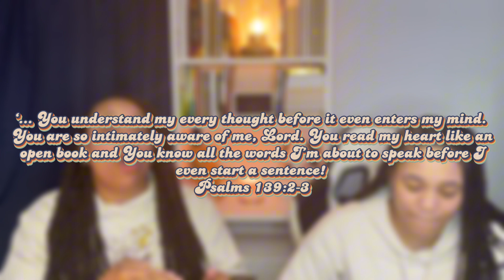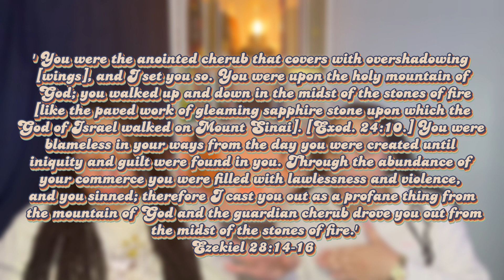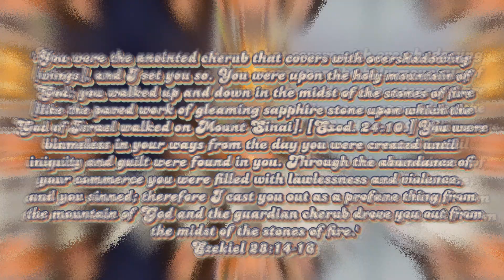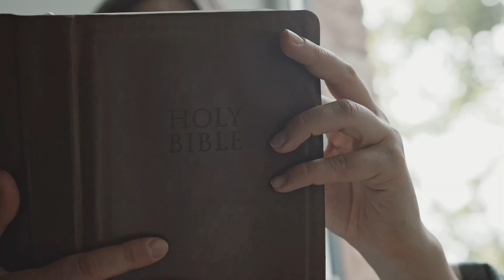🙏🏼 John 14 Part Five❤️‍🔥 (BIBLE Geeks)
We’re a CHRISTian Singing Duo Who Long To Worship The FATHER In SPIRIT And In Truth With The Body Of CHRIST; To Give The FATHER The Worship HE Seeks As In John 4:23.
We Also Want To Show Our Lives As Young CHRISTians Seeking GOD In This Generation Throughout Social Media Platforms. We hope that You are encouraged, uplifted, but most importantly desire more of JESUS Throughout This Page! 🙏🏼❤️‍🔥